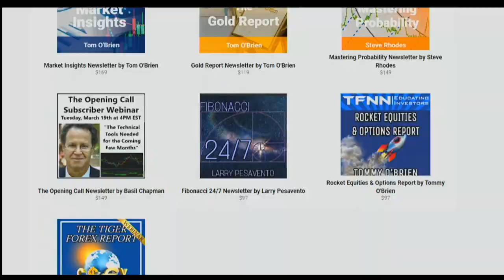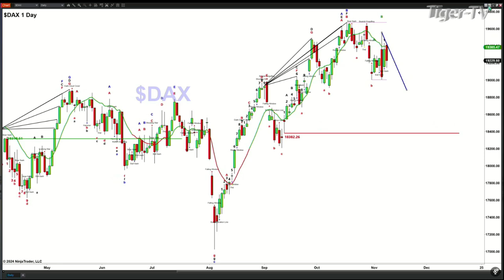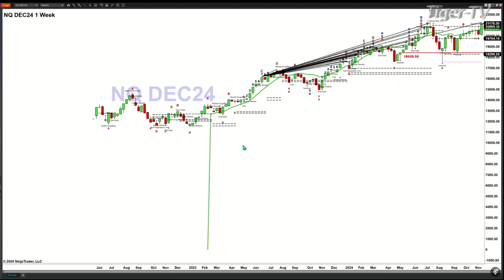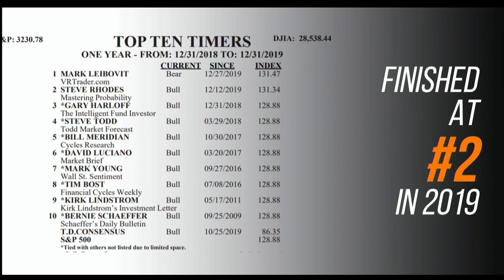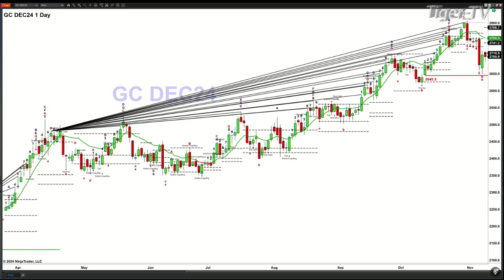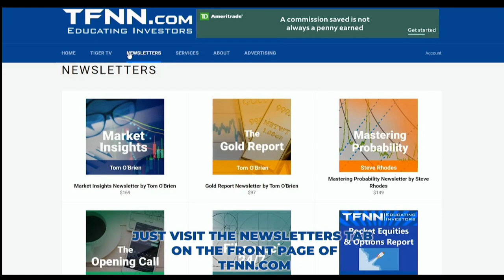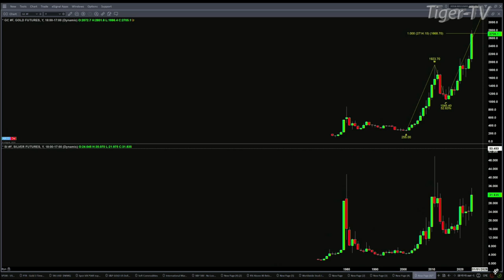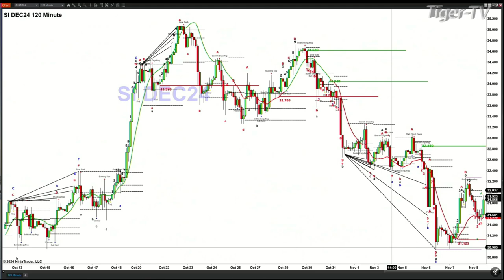November 8th, The Trader's Edge with Steve Rhodes on TFNN - 2024